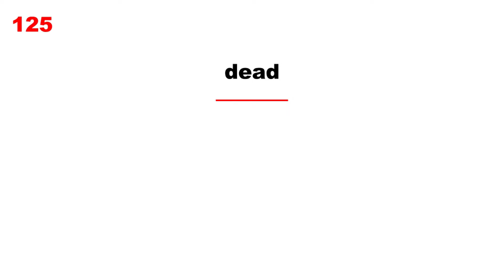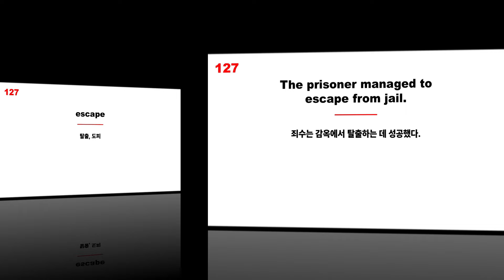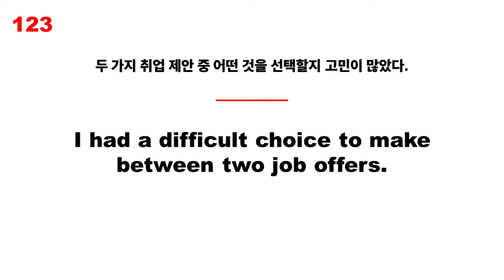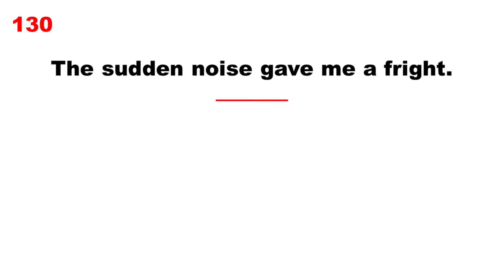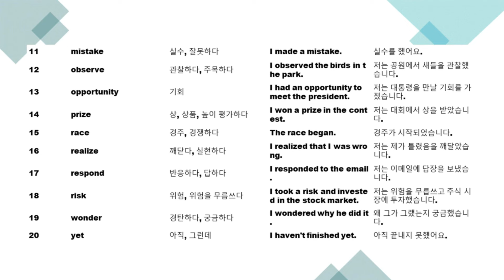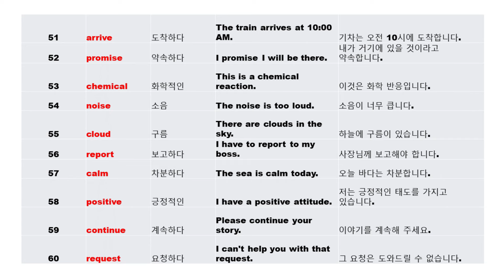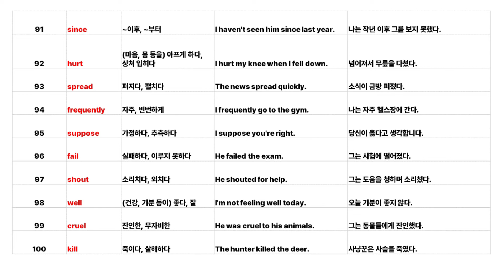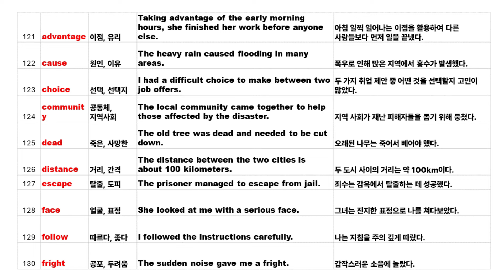[055-2] 미국영어 필수 영단어 3000(121-130),(USA영어),미국정부가 무료로 가르치는 영어 완성을 위한 필수 영어단어(영어회화용영어단어암기공부 버전)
300-Day English Challenge에서 성공하기 위해서는
현재 여러분의 영어 단어 실력을 upgrade 하는 과정이
반드시 있어야 합니다.

영어 회화나 리딩을 통해서 영어 단어를 암기하는 방법이 있지만 시간이 많이 걸립니다.
영어 단어만 집중적으로 암기하는 방법이 있지만 그동안에 다른 분야가 부실해지기 쉽고 지루하고 힘이 들어가므로 중도에 포기하기 쉽습니다.
그러므로 영어 단어 업그레이드 작업은 스피킹, 리딩, 리스닝, 라이팅 공부와 동시에 하면서도 피로감을 느끼지 않게 공부하는 것이 중요합니다.

그래서, TOHO 채널에서는
[000-2]로 표시되는 이 붉은색 버전에 "미국 영어 필수 영어 단어 3000 도전!"의 계기를 마련하고 시작하게 되었습니다.
전문 기관에서 과학적으로 선정한 미국인들이 일생 생활에서 사용하는 빈도가 높은 필수 영어 3,000 단어를 효과적으로 공부하는 기회입니다.

1. 피로감이 없도록 1회 10개의 단어만 공부합니다.
    그러나 300회* 10개= 3,000개가 되므로 목표에 도달하게 됩니다.

2. 일부러 암기할 필요가 없습니다.
    힘들지 않도록 문장의 구성 속에서
    자연스럽게 익혀지도록 구성하였습니다.

3. My words 코너에는 지금까지 공부한 단어들의 리스트가 따로
    마련되어 있어서 잊힌 단어를 다시 공부할 수 있도록 하였습니다.

4. 지루하지 않습니다.
     다양한 기법을 통해 지루하지 않도록 구성하였습니다.

5. 유튜브를 틀어 놓기만 하면 됩니다.

초록색 버전에서
     로봇이 아닌, 학생부터 각종 직업에 종사하는 미국인들의 생생한 목소리를 들으며
     영어회화와 리딩, 리스닝, 라이팅을 공부하시고

붉은색[000-1] 버전에서
     초록색 버전에서 배웠던 내용을 영어 원문 만으로 반복 연습함으로써
     300회 분의 텍스트와 장면과 음성 들을 차례로
     나의 머릿속에 자리 잡게 합니다.

그리고 이 [000-2] 버전에서
    미국의 일상생활에서 빈번하게 사용되는 필수 영어 단어 3,000개를
    나의 자산으로 편입 시킵니다.

이 기회를 꼭! 활용하여
    영어 단어 수준을 업그레이드하고
    기필코 300회 후에는 원어민처럼 듣고 말할 수 있기를 희망합니다.

300 American English Challenge(USA 영어 practice,), Speak like a native!